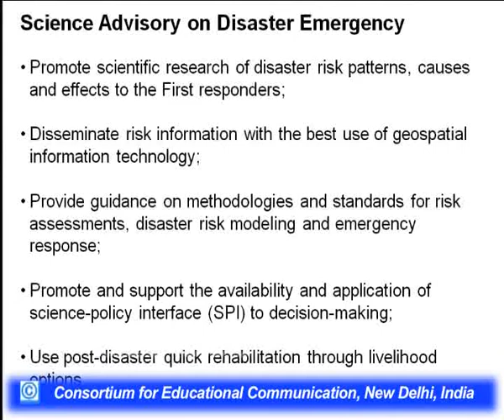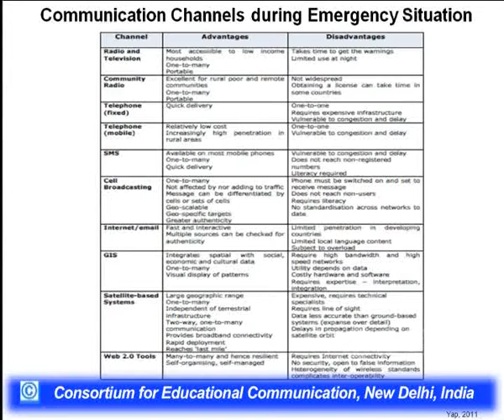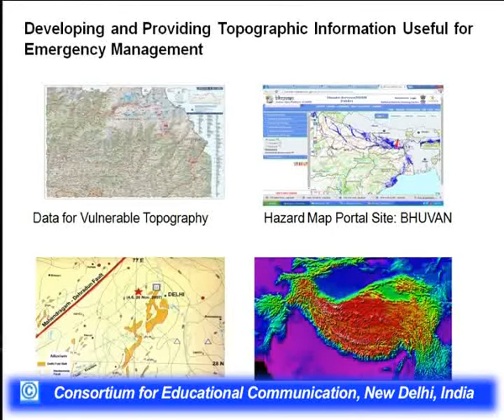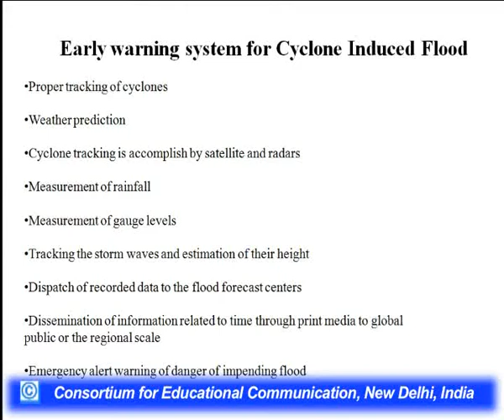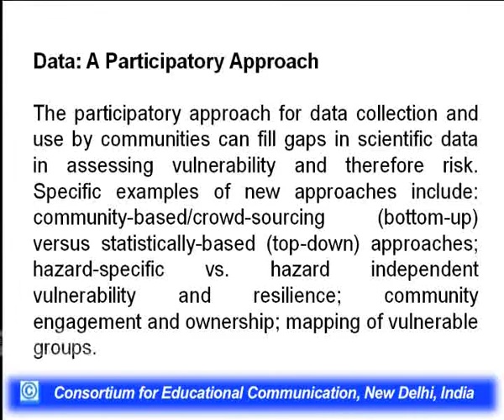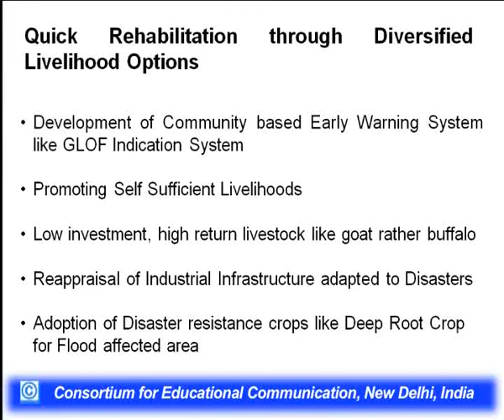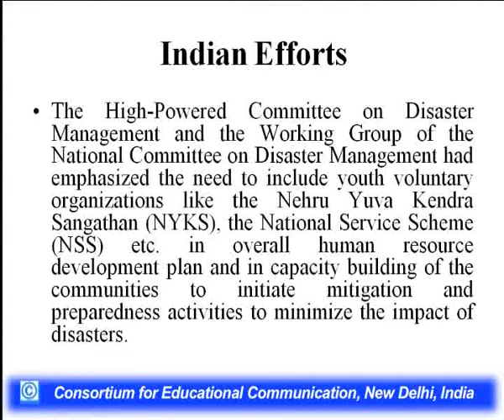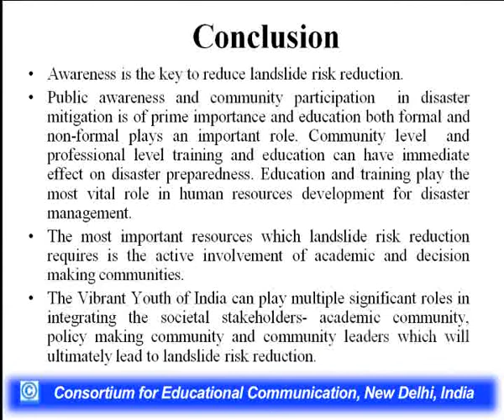Emergency Management : Science Advice and Role of Youth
This Lecture talks about Emergency Management : Science Advice and Role of Youth